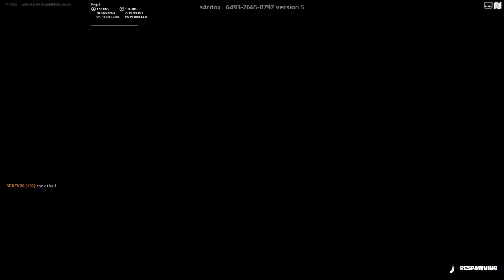Fortnite 15 Level HARD Deathrun